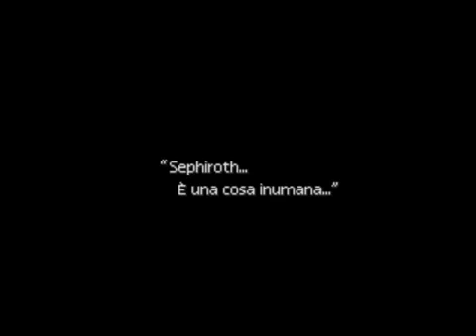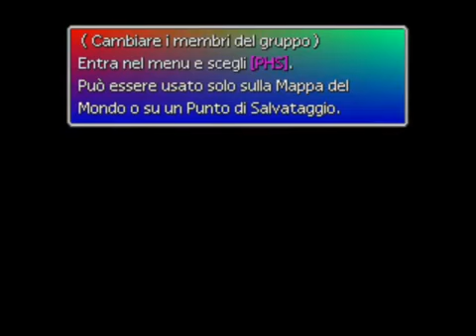Final Fantasy VII - Walkthrough (ITA) - Parte 20